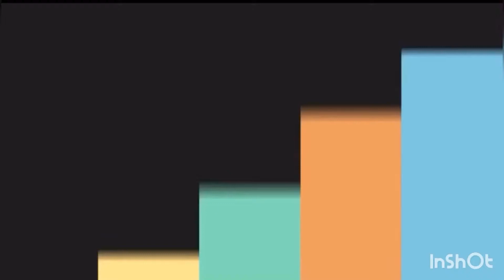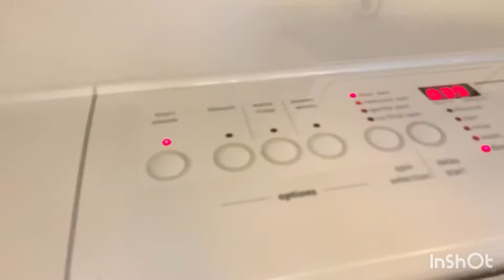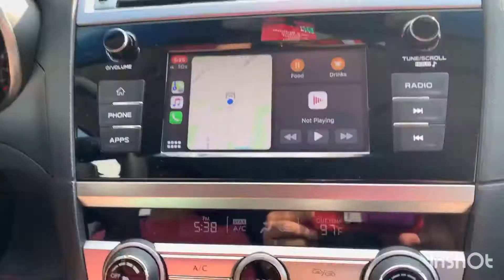Vlog 3 ~ Pinoy food-trip! | si Desyang at si Andoy sa Amerika | edited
(*Music~
Musician: @iksonmusic*)
**App: InShot**

Hello everyone!

In this video, we cook and went to a friend’s house! We had lots of fun, we had barbecue, lots of other food, laughter and stories to tell!

I hope you enjoyed this video, to God be the Glory!

Credits~
Alain the Gracia for the Outro Template
JAS TUTORIAL PH for the Intro Template
My Daughter for Editing!